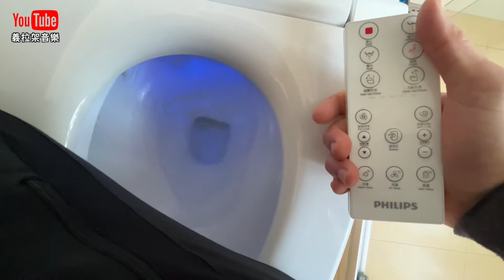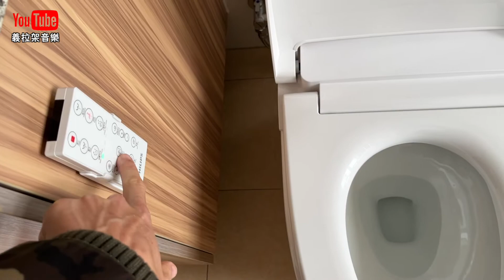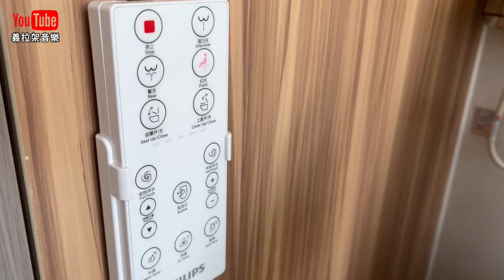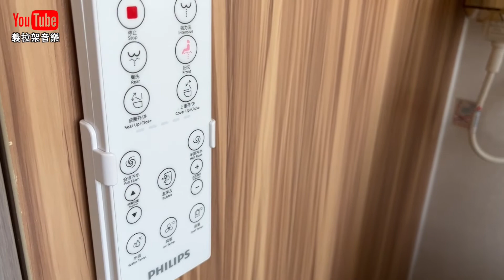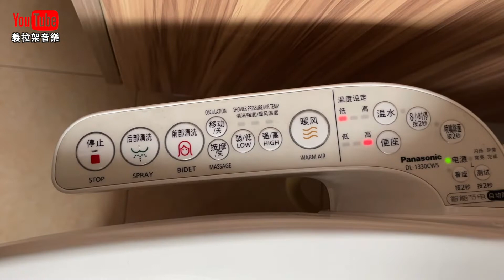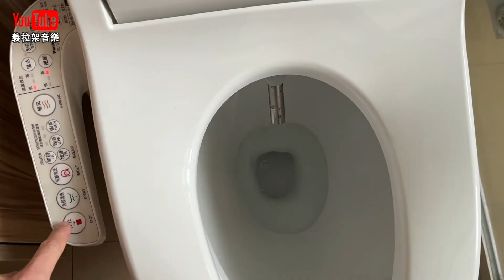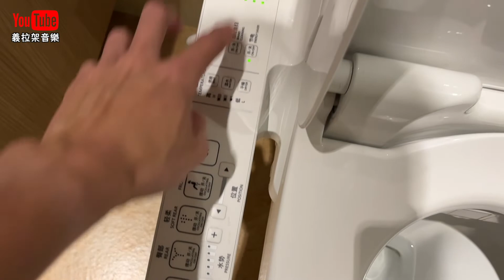【開箱】智能馬桶｜免治馬桶｜買前必看｜自動沖水｜自動翻蓋｜Philips｜TOTO｜Panasonic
機緣巧合下家裡有了兩種免治馬桶蓋以及一種智能馬桶.
分享些心得給大家參考參考